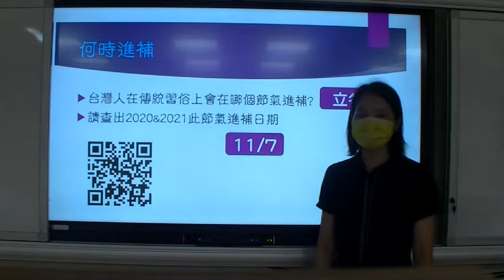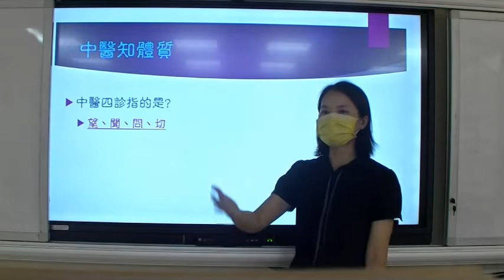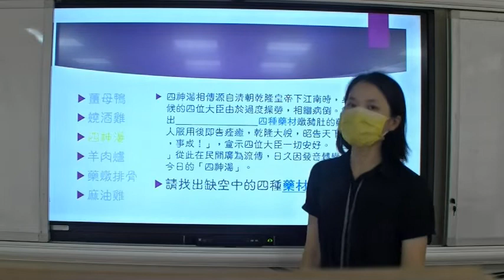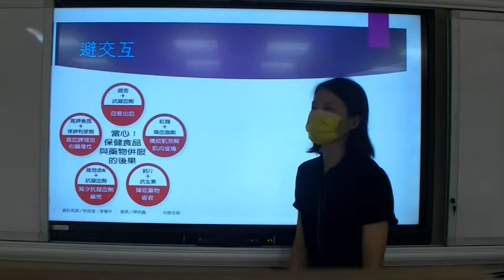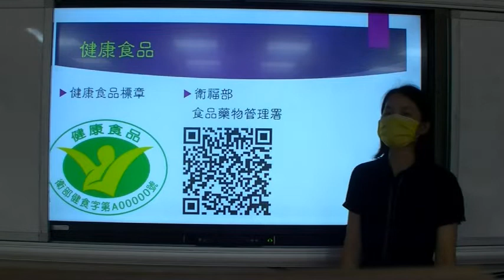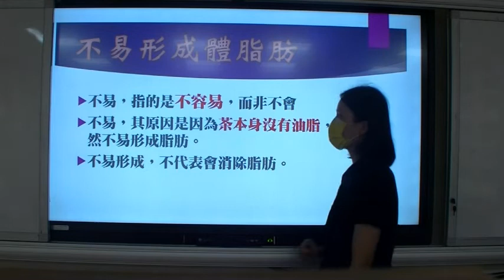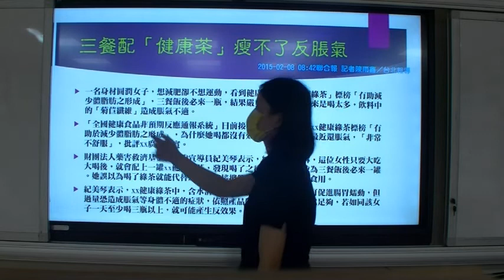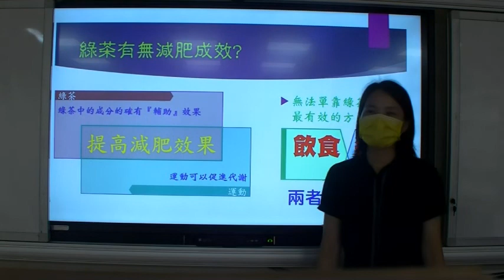停課不停學【桃園市國中名師講座】線上直播教學＿七、八年級健康＿6/17(四)下午3時＿飲食大補帖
教學主題：飲食大補帖
授課教師：青溪國中李慧娟教師

課程期間：5/20(四)延長至6/25(五)，週一至週五，每日5節，上午9、10、11時及下午2、3時整點開課。

播放頻道
1.YouTube頻道「桃園市政府教育局國中教育科官方帳號」，直播結束後影片置入各科目清單，可隨時觀看回溯影片。
2.本市有線電視臺第3公用頻道：本課程自5/20(四)至7/2(五)，週一至週五，每天上午9時至11時，下午2時至4時於本市3家有線電視CH3公用頻道播放。

觀課步驟
1.鼓勵本市國中教師及學生作為線上同步或非同步教學資源。
2.教師可先於Google Meet(或其他視訊平臺)建立班級線上課堂群組，邀請班級所有學生加入課堂共同學習，並確認學生出席情形。
3.直播開始時，請教師先連結直播網址，分享教師螢幕畫面予課堂班級學生，師生共同觀看直播課程。
4.直播教學結束後，教師及學生可於班級線上課堂進行課程討論及延伸學習活動。
5.倘無法於直播時間參與課程，亦可觀看回溯影片，或於有線電視臺收看。